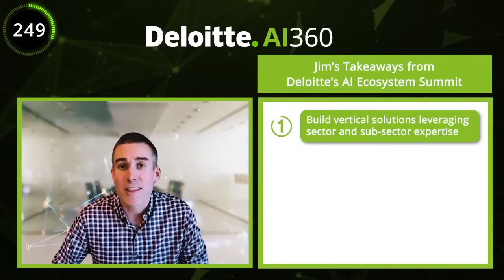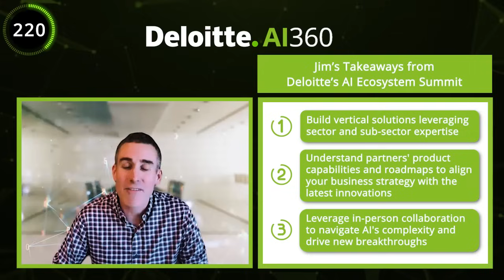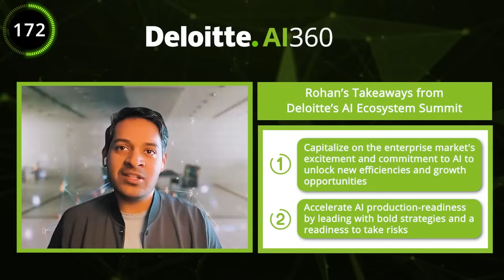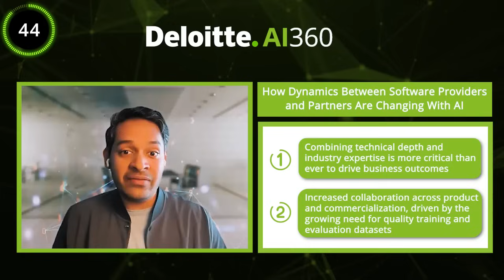AI360 S1: E16 | Reflections from Deloitte’s AI Ecosystem Summit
Explore the intricate world of AI ecosystems with Deloitte’s Head of Applied AI, Jim Rowan. Tune in as Jim takes you behind the scenes of Deloitte’s inaugural AI Ecosystem Summit, where leaders and alliance partners come together to discuss market changes and the evolution of the AI value chain.

To read more cutting edge AI insights, visit our Deloitte AI Institute